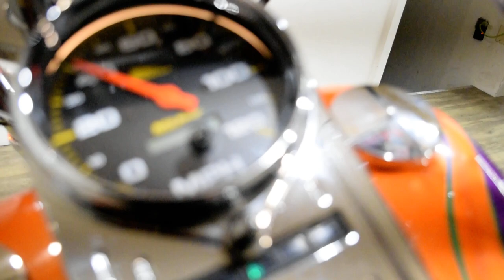2002 APC Chopper | Used motorcycle for sale at Monster Powersports, Wauconda, IL